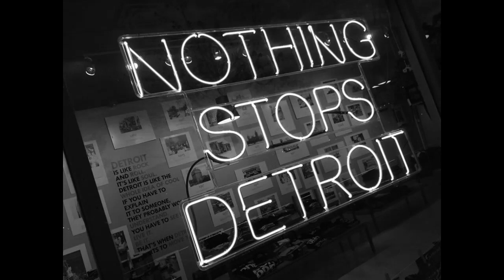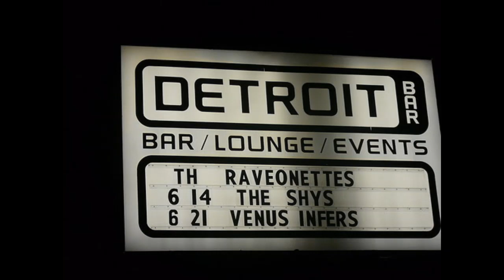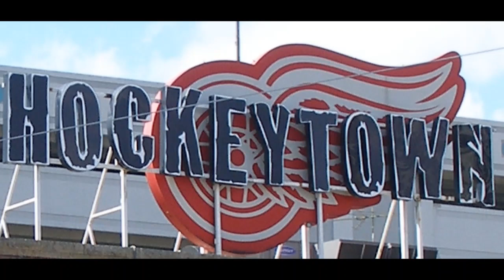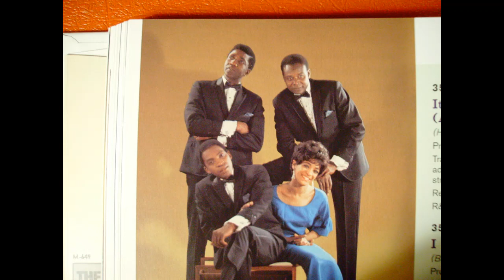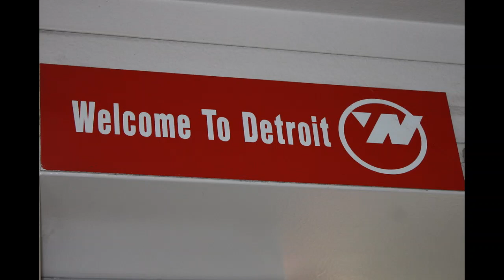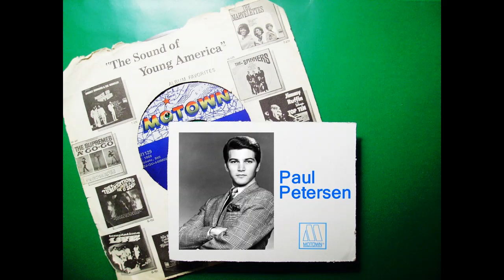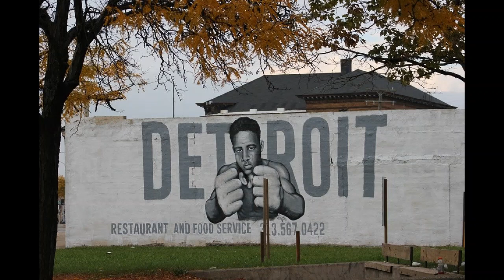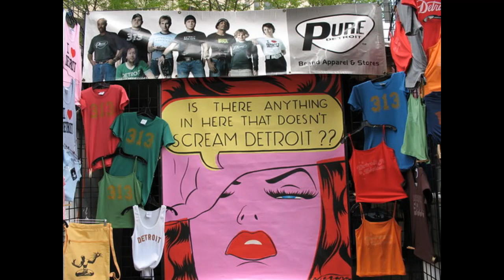Grosvenor The Motown Sound